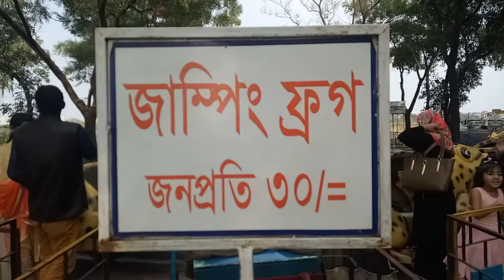Enjoy Jumping Frog Game's